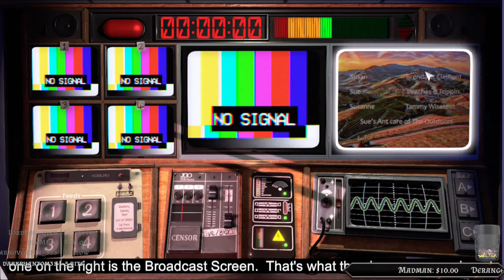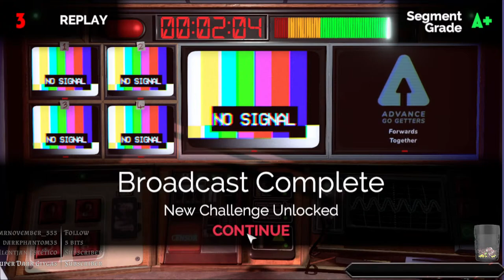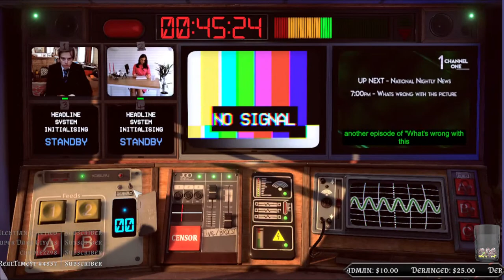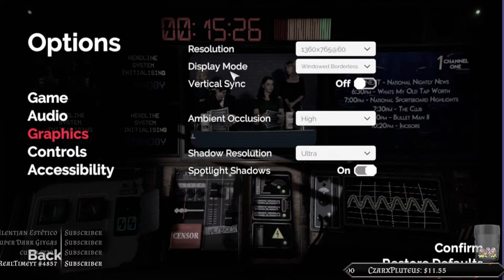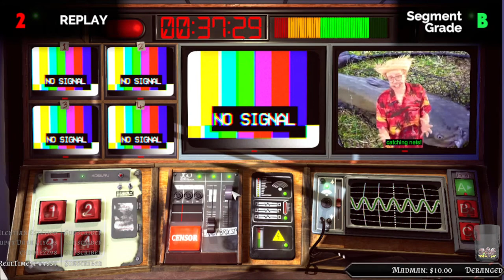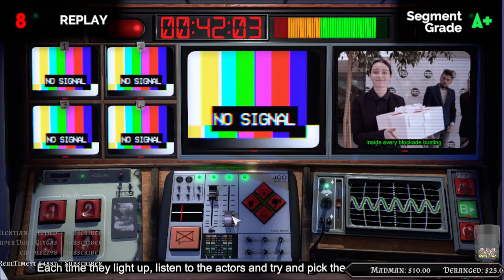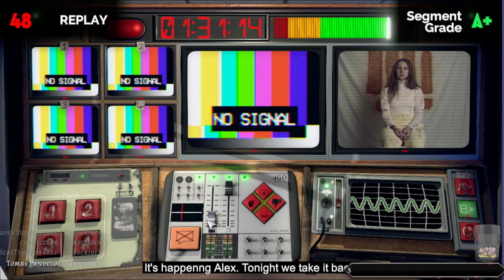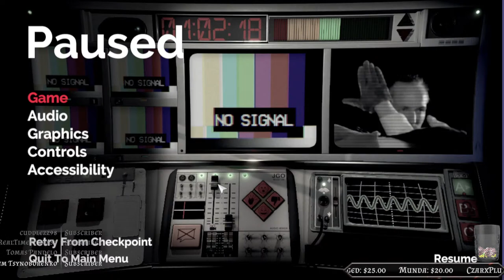Not for Broadcast Launch Day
The day is here for the full release of Not for Broadcast and I can't wait to get into the action.